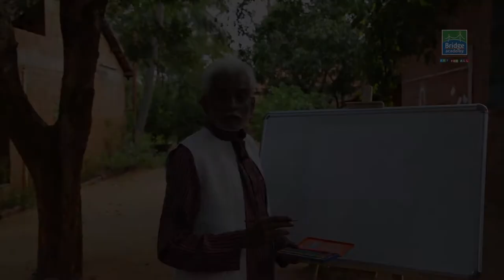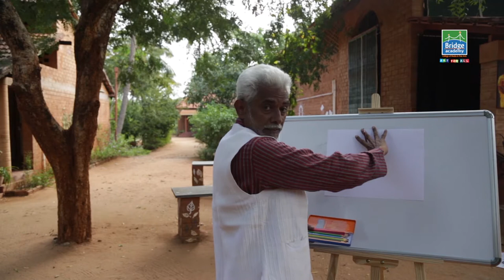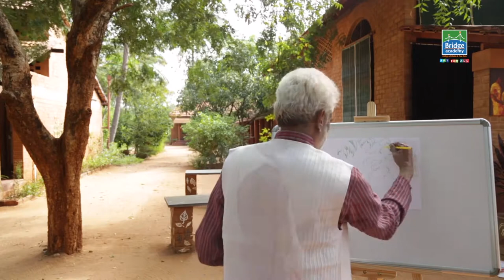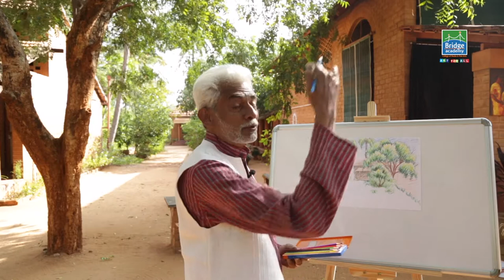How to Create a Pencil Color Landscape Drawing Tutorial in Tamil? | Bridge Academy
It is a comprehensive tutorial on creating a stunning Pencil Color Landscape Drawing. In this guide, we will walk you through the step-by-step process of bringing a beautiful landscape to life using colored pencils. Whether you're a beginner or an experienced artist, this tutorial will help you hone your skills and unleash your creativity. Let's get started!

Bridge Academy Drawing Tutorial
Topic : Pencil Color drawing for beginners step by step tutorial by AZ Ranjith in Tamil. Pencil Color Landscape drawing tutorial for students who appear Grade 2 & 3 Exams
Demonstration by : A.Z. Ranjith
Conducted by: Bridge academ

Bridge Academy drawing and painting tutorial for students those who follow 8 Grade System.

Landscape Pencil color drawing